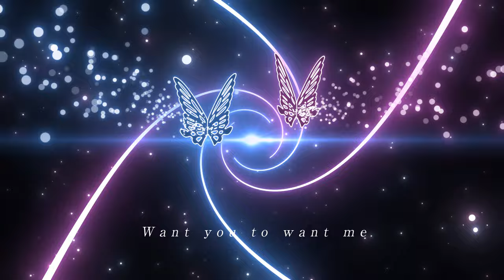【歌ってみた】Fake～甘い罠～／黄門ちゃま【ハルルナ】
「黄門ちゃま」シリーズより『Fake～甘い罠～』を歌ってみました！

『Fake ～甘い罠～』

儚き華　愛はまほろば
可憐に揺れ　華麗に舞って
昼も夜も　絶え間なく
咲き乱れて　乱れて
I'm a Fake　甘い罠

そっと残した香るBad Sweety Trap
溶けるほど甘く愛し合ったの
気づくかしら　時と場所違えど
華の顔　誰にもSecret

鏡の中の残像が
捕らえて　絡め取られて
煌めく　闇が
くらり ゆらり 二人 離さない

夜に咲いて　染め上げて
散った愛の余韻が
疼きわせるの

妖し月に照らされながら
華は蝶に変わっていくの
夜を越えて　彼方へ
今飛び立つの

かげろう恋路は　玉響に

ずっと二人は表裏一体
標的はもう外せない絶対
Risky Maybe 実際問題
Lady Baby 暴いてみたい？
愛想 I know 有能 本当？
どこにいたって朝も夜だって
自由自在変幻自在
騙し騙して
甘い Face That's Fake

吐息さえも煽るBad Spicy Trap
侵してく　心もカラダさえも
魅せつけては　誘う熱を抱いて
焦れたまま　今宵もSecret

誰にも　代われはしないの
二人の　対の想いは
誘って　求め
永遠に強く確かめあうの

雨に濡れて　風に揺られて
傷を抱いて　咲き誇れ
知った愛の痛みが
この身奮わせるの

胸に秘めた　愛の記憶は
描いた夢　あたたかな場所
夢路に舞い　華となり
寄り添えたら　添えたら

かげろう姿は　瞬いて
In a Haze 甘い罠

疼き狂わせるの

今飛び立つの

No he can't read my Fake
Want you to want me
Cause I'm bluffing with my bad sweety trap

🚨キュインフォメーション≪みんなの質問・意見募集中≫🚨

☆私たちのX(Twitter)はこちら☆
■霧島ハル(@haruluna_haru)

☆Twitchでも配信中☆
■霧島ハルTwitch